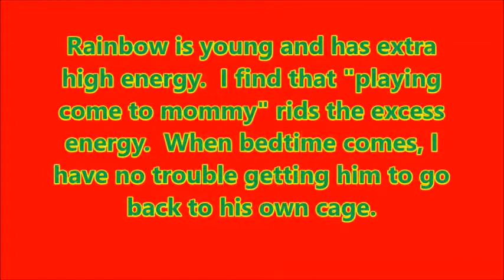How to Rid Excess Energy in Your Bird - Rainbow's Flying Lessons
Is your bird on the hyper side?  Excess energy? Trouble getting your bird back to the cage at the end of the day?

 I found that "playing come to mommy" can rid the excessive energy resulting in a very easy transition when it comes to going back to the cage to retire for the night.